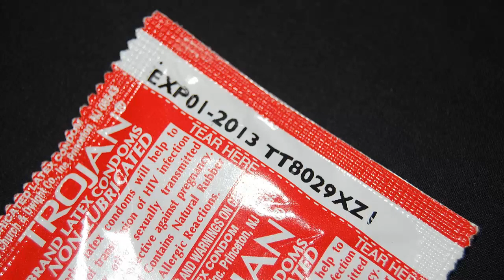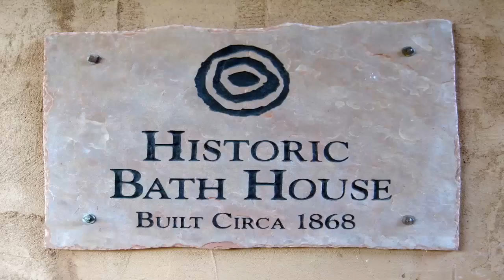Bubba Takes His Son To The Gay Bath House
Bubba Johnson is curious about exploring his sexuality again and calls to learn about the bath house experience. But he's concerned about bringing back diseases to his wife and being able to freely eat in the steam room and sauna. His young son is coming with him, but may want to send him off with some other gay men to do massages and what not...